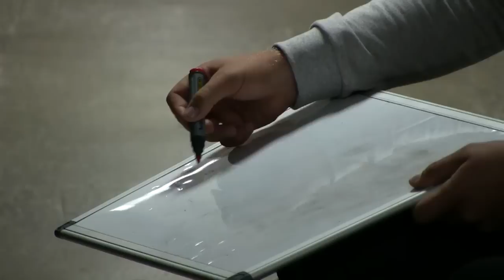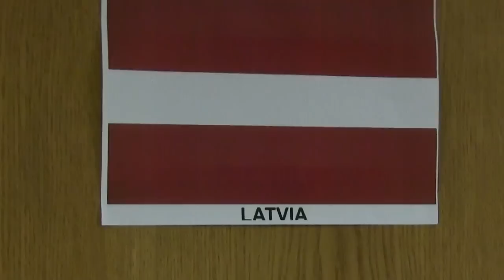Latvijas R7 Regbija Izlases starts Eiropas čempionātā